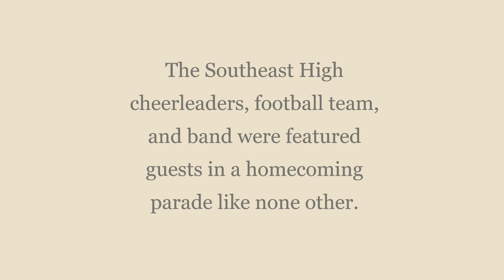SEHS Homecoming Headliners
he Southeast Tigers were the headliners for a homecoming parade like none other. We want to thank Brookdale Assisted Living Center for the special invitation. Click on the video to enjoy some highlights.